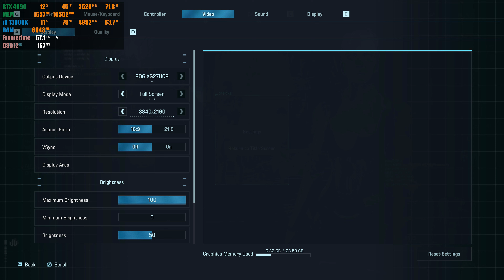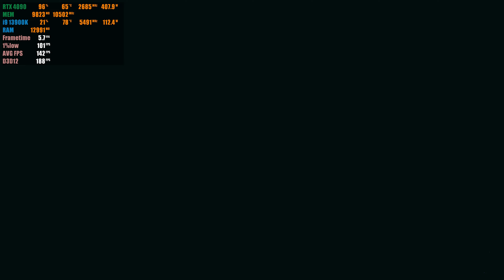Exoprimal | RTX 4090 24GB ( 4K Ultra Graphics )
Exoprimal RTX 4090 PC Gameplay

My PC Specs:

• CPU : Intel Core i9-13900K
• CPU : Liquid cooler ROG RYUJIN II 360
• MB  : ASUS ROG Strix Z790-F Gaming WiFi
• RAM : G.SKILL TRIDENT Z5 RGB 32GB ( 2 X 16GB ) DDR5-5600Mhz
• GPU : Msi GeForce RTX 4090 Gaming X Trio 24G
• PSU : ASUS ROG THOR 1000W PLATINUM II
• M.2 : Samsung (MZ-V7E1T0BW) 970 EVO SSD 1TB - M.2 NVMe
• M.2 : KINGSTON A2000 500GB M.2 NVME
• HHD : SEAGATE ST4000DM004 4TB 5400RPM
• OS  : Windows 11 Pro 64bit
• CASE : ROG STRIX HELIOS RGB